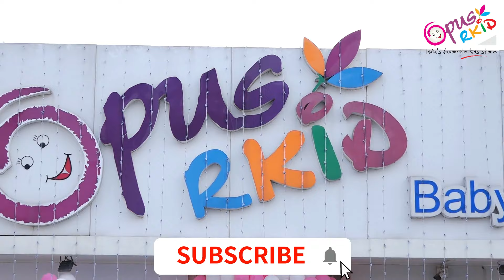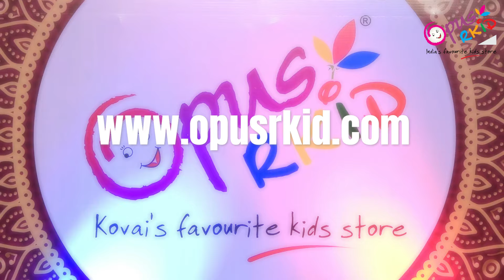OPUS RKID - Overview of Baby Skin care products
Hello our beloved customers !
  Through this video, We are giving an Overview of Baby Skin care products.